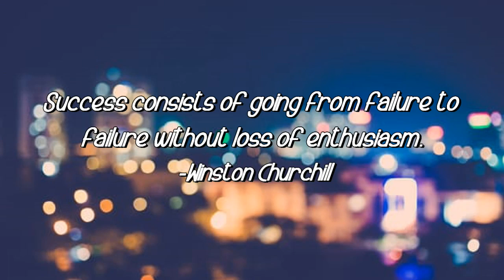QOTD - Winston Churchill #2 | The Nicole and Tonya Show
Two friends on opposite sides of the continent create a variety show about all the things they are passionate about in the world - art, entertainment, unicorns and vampire slayers.